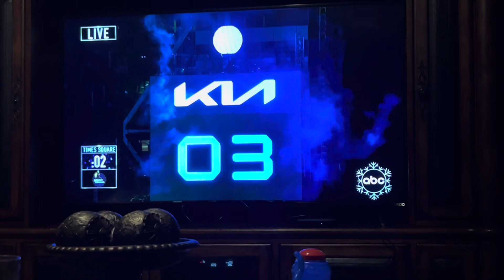HAPPY NEW YEAR!!!!!!!!!!